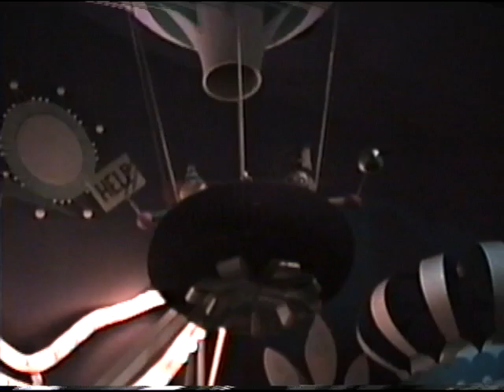Disney Summer 1997